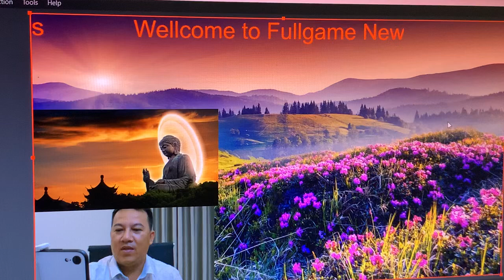Fullgame News cập nhật nhanh tin tức